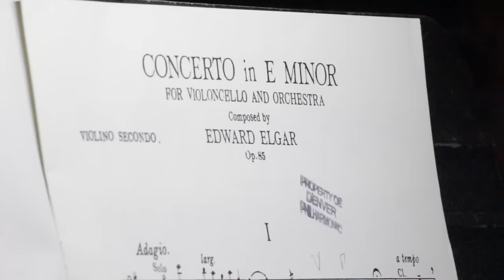PLAYING OUT: Jay Campbell | Denver Philharmonic Orchestra (HD)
On a crisp November afternoon, New York City-based concert cellist Jay Campbell explores the Mile High City with us. He takes a seat on 14th Street to perform Edward Elgar’s dramatic Cello Concerto written in the ashes of the First World War. Friday, November 20, Jay will perform Elgar’s emotional requiem with the Denver Philharmonic Orchestra. The concert, INEXTINGUISHABLE, also features the Colorado premiere of Dan Locklair’s “Phoenix” for Orchestra and Carl Nielsen’s Symphony No. 4, “The Inextinguishable.”

Tickets and more info at DenverPhilharmonic.org.

Special thanks to Jay Campbell and the staffs of The Curtis Hotel and FIRE Restaurant.

Filmed by Matt Meier & David Sherman; Edited by David Sherman; Production Assistant Valerie Clausen; Rehearsal Audio by Joel Dallenbach.

A Production of Ligature Creative Group and David Sherman Creative